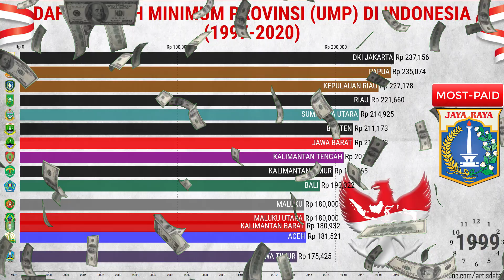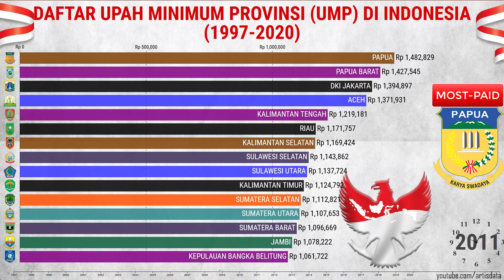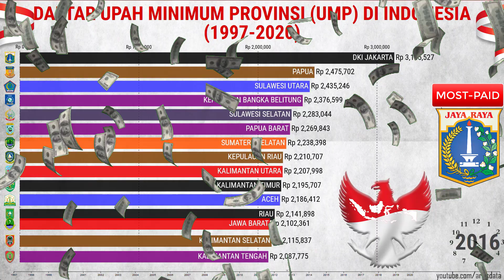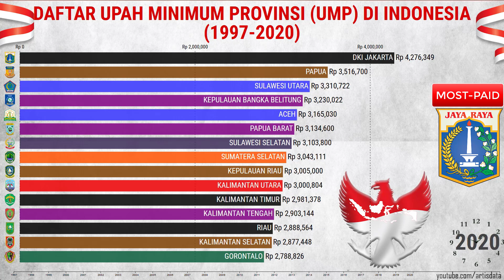DAFTAR UPAH MINIMUM PROVINSI DI INDONESIA DARI TAHUN KE TAHUN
Menjelaskan mengenai daftar upah minimum provinsi di seluruh indonesia mulai tahun 1997 sampai tahun 2020. Video ini hanya menampilkan top 15 provinsi dengan UMP terbesar.

DKI JAKARTA
PAPUA
SULAWESI UTARA
KEPULAUAN BANGKA BELITUNG
ACEH
PAPUA BARAT
SULAWESI SELATAN
SUMATERA SELATAN
KEPULAUAN RIAU
KALIMANTAN UTARA
KALIMANTAN TIMUR
KALIMANTAN TENGAH
RIAU
KALIMANTAN SELATAN
GORONTALO
MALUKU UTARA
JAMBI
MALUKU
SULAWESI BARAT
SULAWESI TENGGARA
SUMATERA UTARA
BALI
SUMATERA BARAT
BANTEN
LAMPUNG
KALIMANTAN BARAT
SULAWESI TENGAH
BENGKULU
NTB
NTT
JAWA BARAT
JAWA TIMUR
JAWA TENGAH
DI YOGYAKARTA

Data Sources : BPS